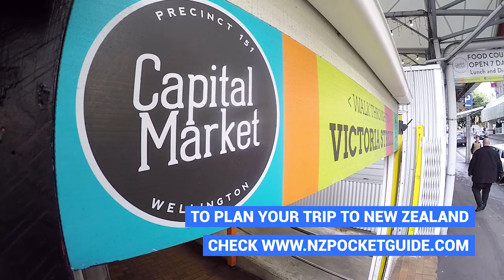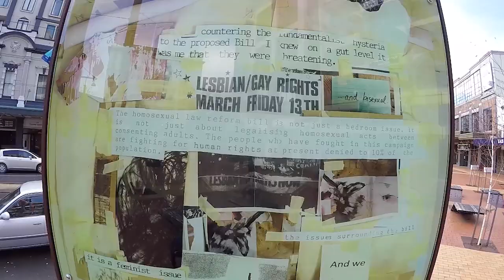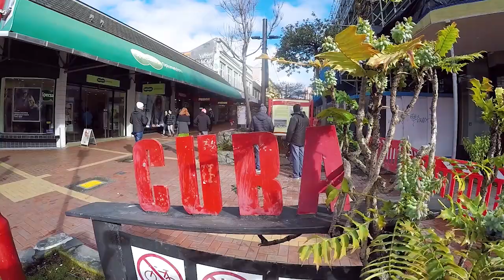DAY 78 🗺️ Exploring Wellington City - New Zealand Travel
DAY 78 - Today we look back at our day going on a walk around Wellington exploring everything that the city has to offer during New Zealand's Biggest Gap Year.